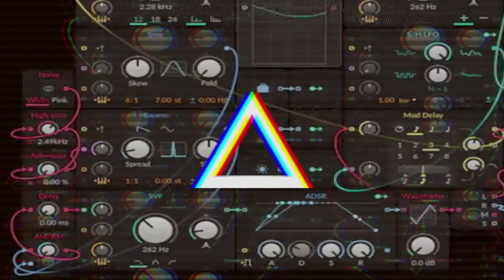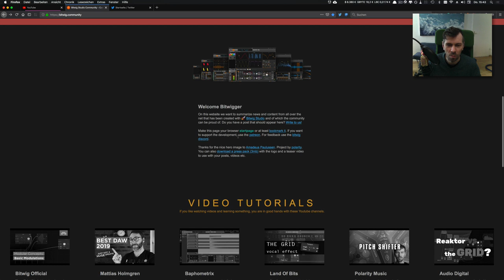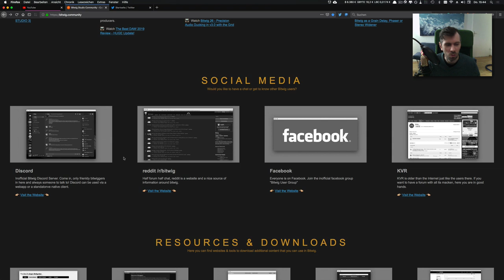🚀 bitwig.community - your new browser startpage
- I have started a new website where I try to merge all community activities. Video creators, musicians, sound sources etc. There is also a Logo Pack download for your own content. The website should be a contact point for everyone. If you have any suggestions, please write to me, I am open to many things.